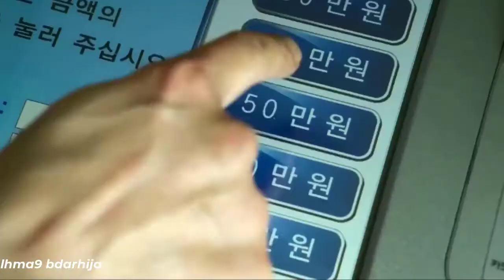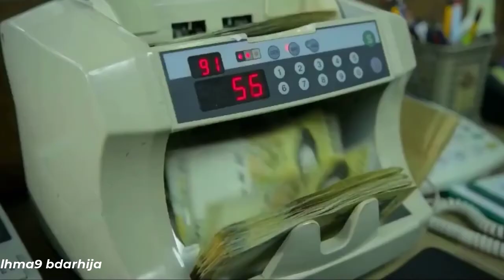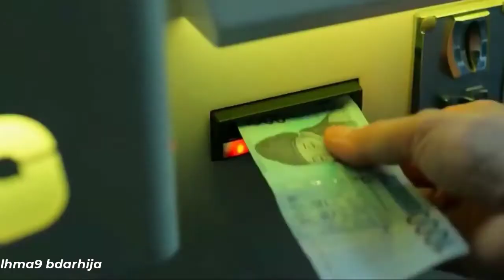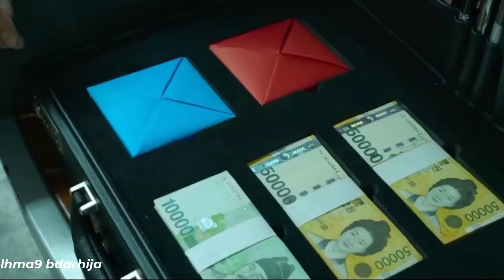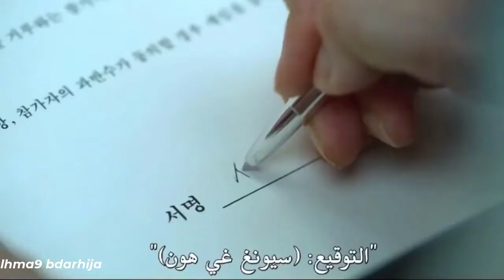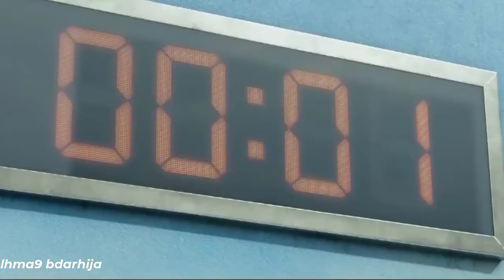Squid series. Episode 1 The Squid Game (1)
SQUID GAME is a Kdrama series in Netflix. Watch the first game that players played.

Squid Game, or Le Jeu du calmar in Quebec, is a 9-episode South Korean survival drama television series created by Hwang Dong-hyeok and premiered worldwide on September 17, 2021.

When creating funny compilations, this does not mean stealing designers'
 videos, but sharing them in a high-quality compilation with people whose implementation will be happy and interesting. To ease the burdens of life
We will remove the clip or video or come to an agreement. Thank you.
Thank you for your support in these difficult times we are going through.